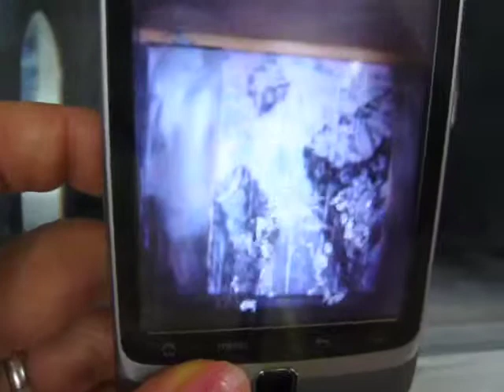AR Art and Imaginary Spaces _ dollhouse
AR Art and Imaginary Spaces is an art exhibition for galleries and museums which includes a painting and an installation. The exhibition also includes hand drawing animations in Unity 3D using the Qualcom AR SDK, which are viewable on Android smart phones. I think that the adaptation of augmented reality (AR) technology can be a solution for the temporal and spatial limitations of colorless cubical spaces in galleries and museums. In AR Art and Imaginary Spaces, I plan to explore the space of mixed reality with an artist’s imagination. In order to improve unique and immersive user experiences and active interactions, I want to present imaginary spaces and enable viewers to imagine their own spaces. I believe that by using AR technology, I will be able to lead the viewers into their own imagined worlds by sharing the messages and memories contained in my artwork.